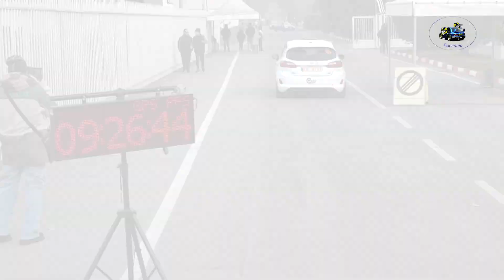8°Special Rally Circuit 2024 CLIP POZZOLI-CORSO by Ferrario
I migliori passaggi esterni  dell'equipaggio POZZOLI-CORSO su Ford Fiesta Rally 4 durante l' 8°Special Rally Circuit 2024 .